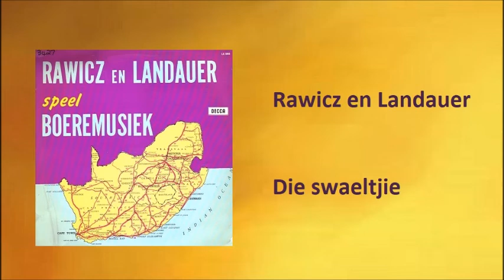Rawicz en Landauer - Die swaeltjie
Rawicz en Landauer met "Die swaeltjie"